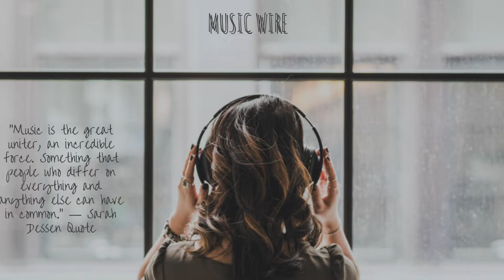EDM DARK MUSIC